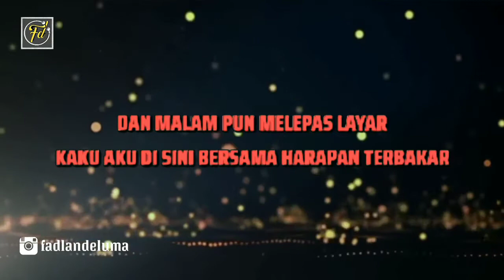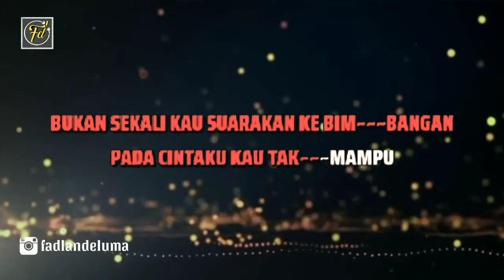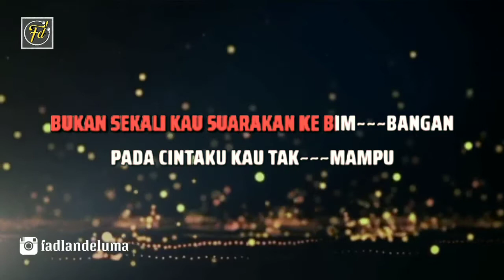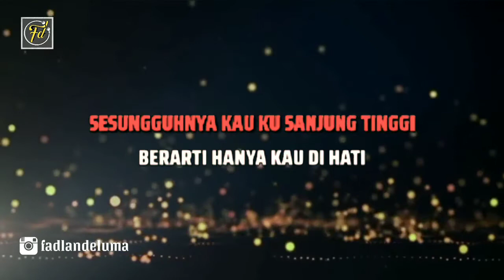Madah Berhela KARAOKE Nada Rendah Cewek || Ziana Zain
JUDUL_ Madah Berhela
Artis Talent_ Ziana zain

Lagu Pada Video ini, Nada Rendah Cewek (-3) Dari Lagu Originalnya
LIRIK LAGU...!!!

Di dalam sendu yang teramat
Kulihat senja yang berlabuh
Dan malam pun melepas layar
Kaku aku di sini
Bersama harapan terbakar

Siapa di antara kita
Yang dulu memula sengketa
Pastinya diriku bagimu
Yang engkau anggap punca
Biarpun ketara engkau yang mula

Bukan sekali kau suarakan
Kebimbangan pada cintaku
Kau tak mampu
Bersendirian tanpaku

Itu semua lembut lidah manis madah
Penuh helah yang pastinya
Aku adalah sandaran
Bagai hilang semangat diri
Keyakinanku..terlebur kini..

Sesungguhnya kau ku sanjung tinggi
Bererti hanya kau di hati
Sayangnya kejernihan cinta
Yang mencermin setia
Kau keruhkan warnanya
MOHON PERHATIAN...!!!

Alat Music Yang ada Video 100% Alat Music Bawaan Keyboard Yamaha 950...

amin

- Instagram_ @fadlandeluma
- Fanspage_ Kibo kelana
Tetaplah Bersama Fadlan Deluma.
Jangan Lupa...!!!